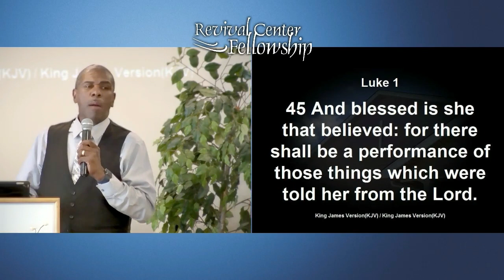Sermon Short: Trusting God's Plans For Our Children